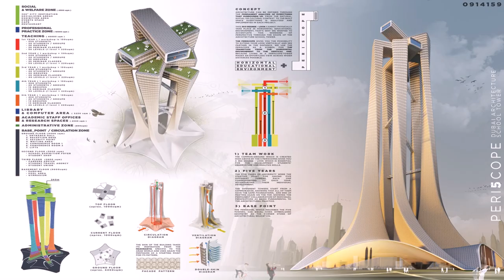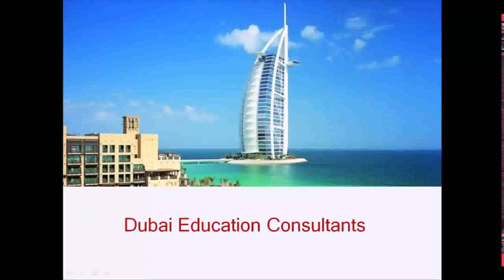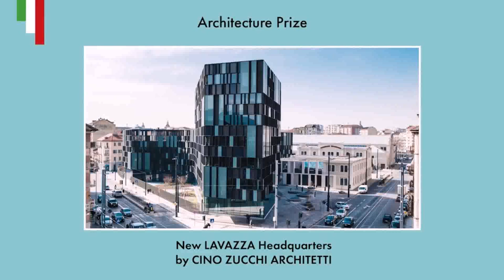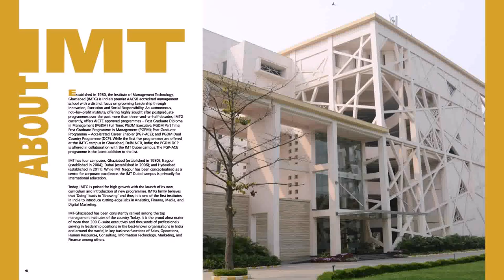Best College Of Architecture In Dubai (see description)